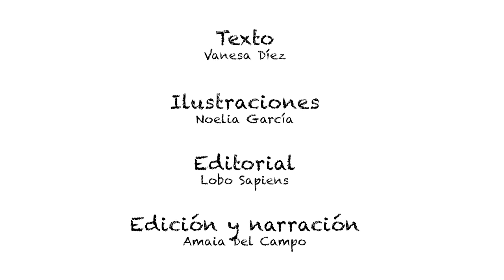ANTRUEJO. EL MISTERIO DE LAS MÁSCARAS DE INVIERNO.(COMPLETO)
La Tierra era muy joven entonces. Todo parecía nuevo y era hermoso... Así comienza este libro que nos habla de ritos, naturaleza y costumbres ancestrales. Aquí encontraréis una historia emocionante que sucedió hace muchísimos años, pero que desde entonces aún hoy se celebra cuando llega el invierno y la luz del sol pugna por sobreponerse a la noche. También tendréis curiosidades sobre máscaras y atuendos extraños que los hombres hemos utilizado para conjurar el mal. Y, a mayores, juegos, poemas y una guía para que podáis seguir las huellas de los ritos que nos llegan desde hace miles de años...

TEXTO: Vanesa Díez.
ILUSTRACIONES: Noelia García.
EDITORIAL: Lobo Sapiens.